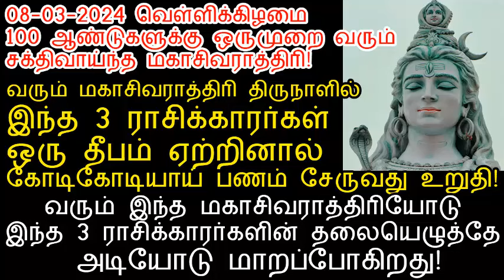08-03-2024 வெள்ளிக்கிழமை மகாசிவராத்திரி இந்த 3 ராசியினர் தீபம் ஏற்றுங்கள்!|maha shivaratri 2024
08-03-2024 வெள்ளிக்கிழமை மகாசிவராத்திரி இந்த 3 ராசியினர் தீபம் ஏற்றுங்கள்!|maha shivaratri 2024